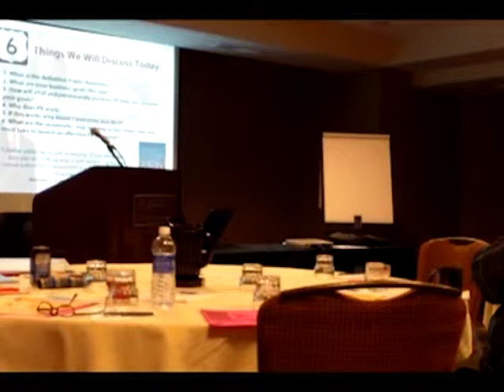Amazing PR Firm in Tulsa | Make Your Life Epic | Oklahoma PR firm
Choose the U.S. Small Business Administration Entrepreneur of the Year, the U.S. National Blue Ribbon Quality Award Winner, and the Metro Chamber of Commerce Entrepreneur of the Year. Make Your Life Epic is the best PR Firm in Tulsa, so give us a call to find out more at .